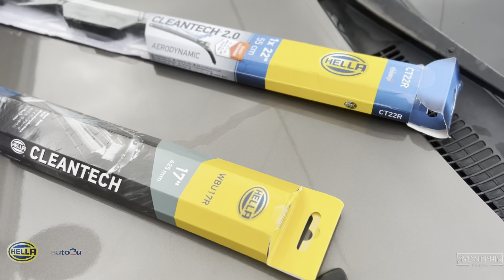Hella Wiper Masa Depan Cerah.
2. Free Gifts: Cloth + Cleaner
3. Shipping:
● Shipping cost for East Malaysia: RM8